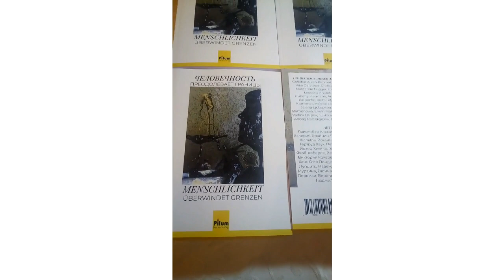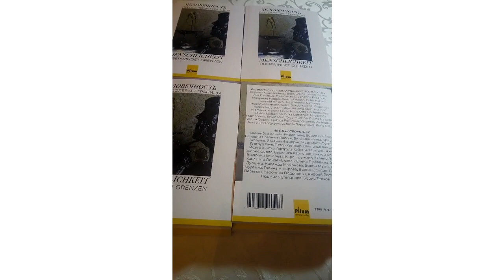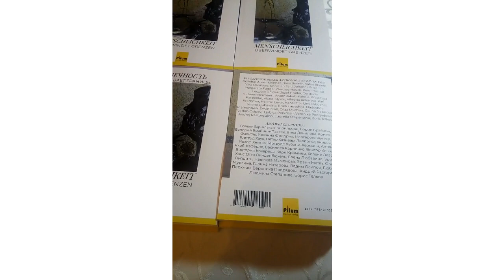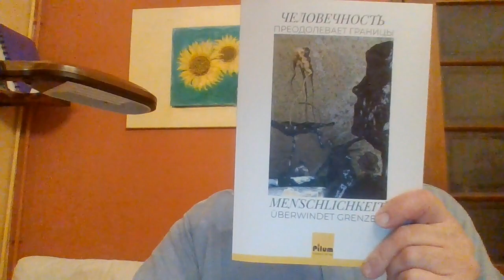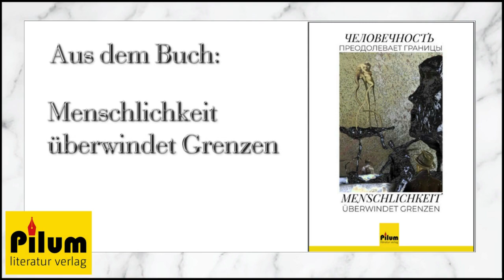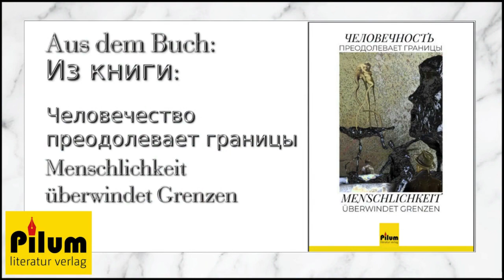Российско-австрийский проект «Человечность преодолевает границы». Эрвин Матль и Леопольд Хнидек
Презентация российско-австрийского литературного проекта
«Человечность преодолевает границы» / «Menschlichkeit überwindet Grenzen».
Авторское чтение:
Библионочь 2020 онлайн